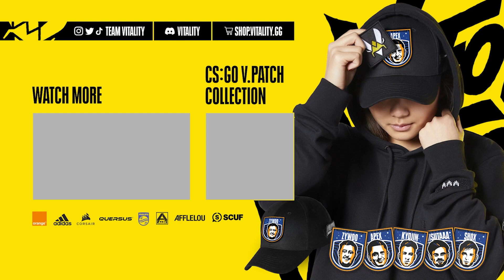STAKE TROLL KAYDOP EN RANKED !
Un jour avant d'affonter (et de gagner) la KCorp, Kaydop s'est retrouvé à jouer avec Stake en ranked... Une session salée pour notre triple champion du monde...